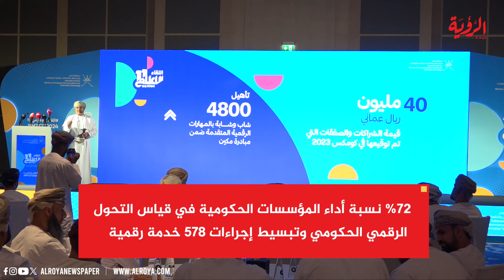1.6 مليار ريال فرص ومشاريع استثمارية بقطاعي النقل واللوجستيات.. و114 مليونًا لصيانة الطرق